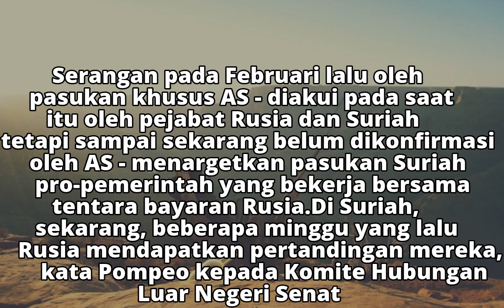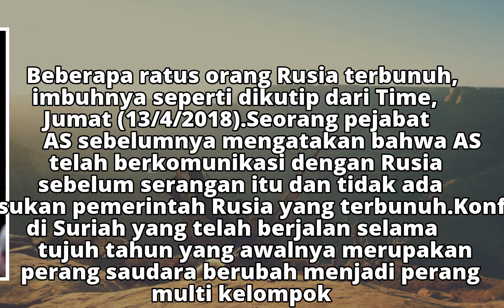Bos CIA: Ratusan Tentara Rusia Tewas dalam Serangan AS di Suriah